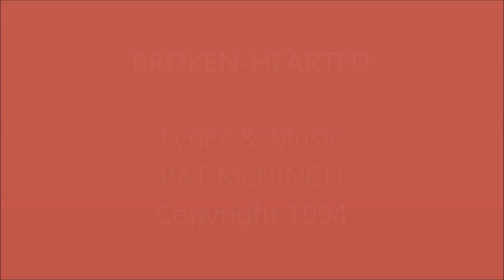BROKEN HEARTED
Written by Pat McNinch (a.k.a. P.J. Mack). Video shot at Orange street Studios.